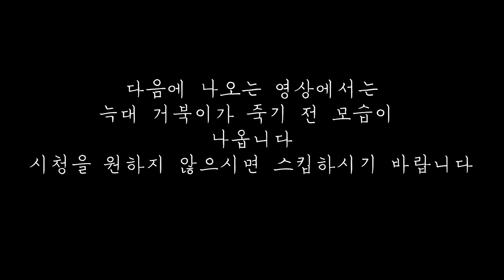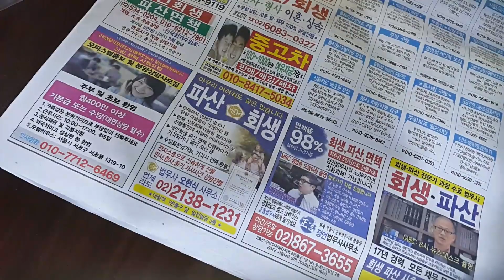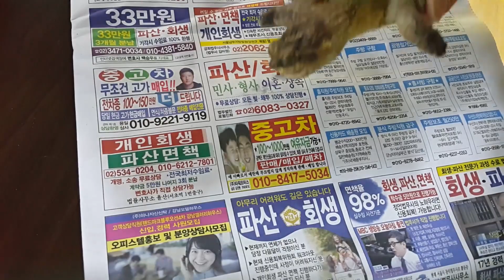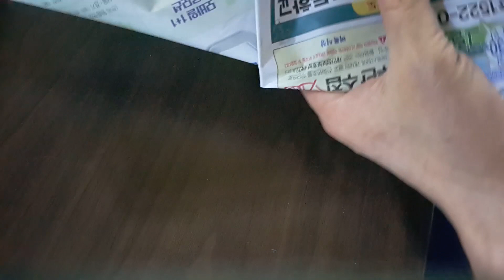늑대거북이의 죽음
키우던 동물들이 죽음을 맞이 하는 모습을 볼때면
가슴이 미어집니다.

말못하는 우리 동물 친구들입니다.
아파도 어디가 아픈지 우리들에게 말을 하지 못합니다.
평소에 청소도 잘해주면서 청결을 유지하고
신선한 먹이를 주면서 질병을 예방해야겠습니다.
정기적으로 몸무게를 체크하면서
동물병원에서 변검사를 받는것을 추천드립니다.

말못하는 동물들 건강하게 키우시기 바랍니다.